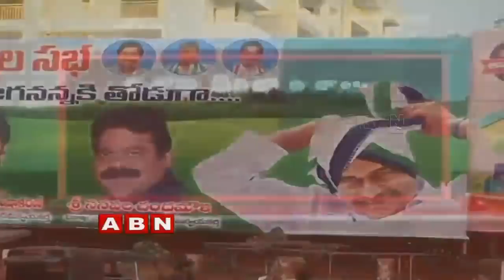Political Heat in Visakha YSRCP Party Conveners, Internal Conflicts | Inside | ABN Telugu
Watch the Inside program from which we can know about the hidden politics that are happening in present society. political heat is increasing day by day in the Visakha YSRCP party as the party conveners are leaving the party due to the internal party conflicts as each and every leader are trying to contest in the upcoming elections.